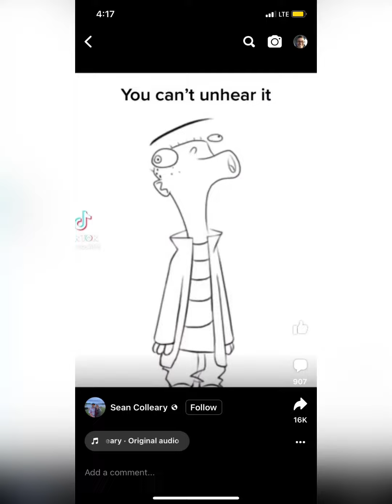January 2023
Hey guys! Sorry for the late upload but here’s the pets and miscellaneous video for January 2023! Hope you enjoy!